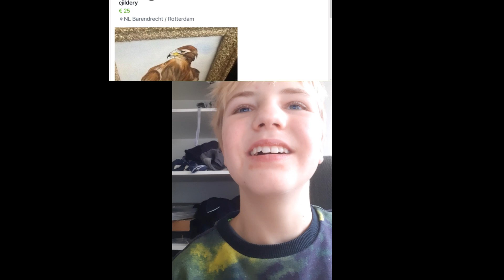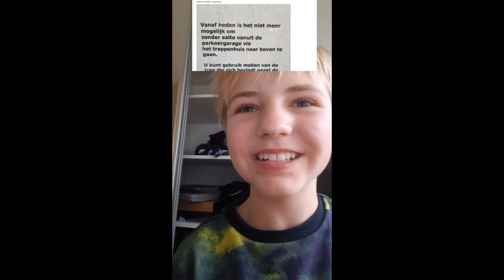je had maar een taak(design fails)